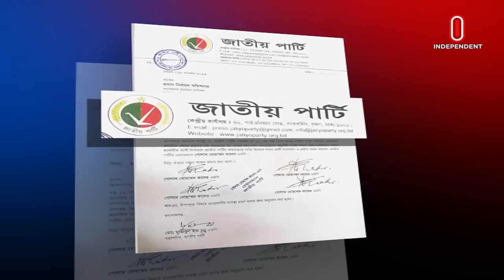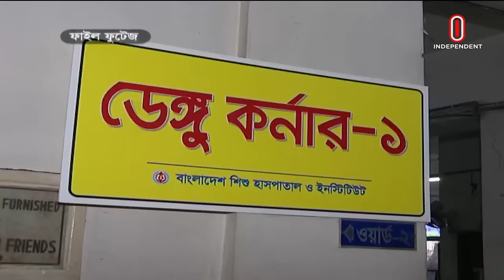News at 9 PM II রাত ৯ টার খবর || 19 November 2023 || Independent TV